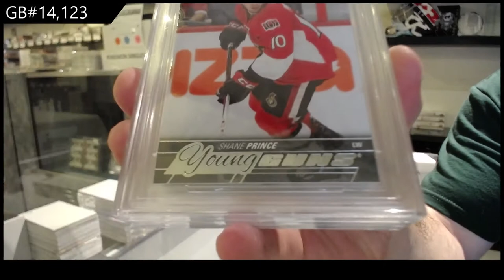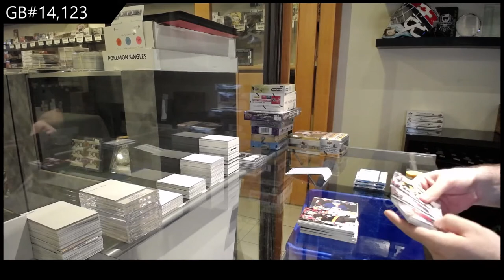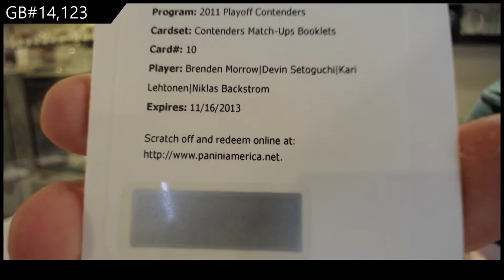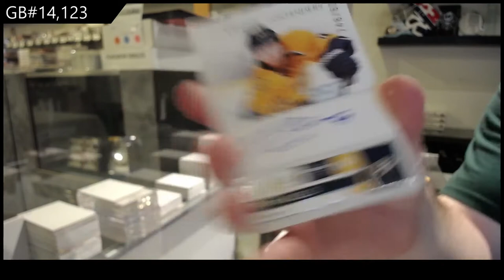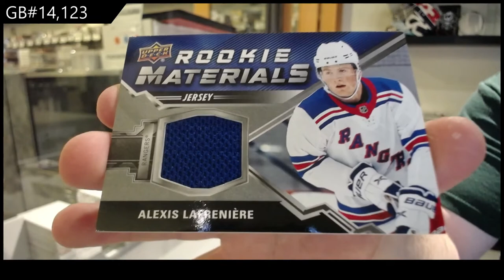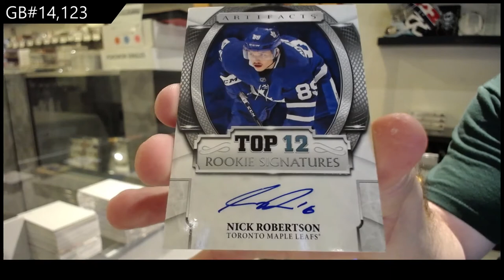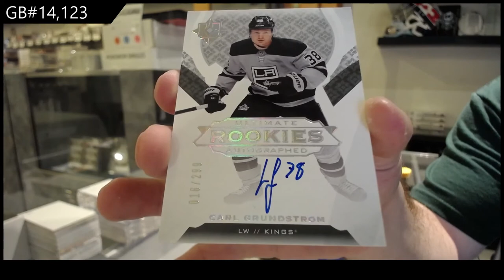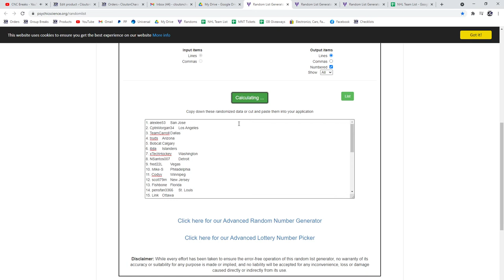10 Box Hockey Mix Break With Splendor - C&C GB #14,123